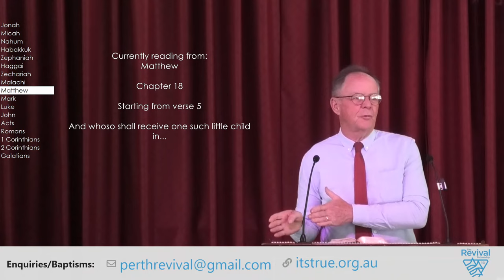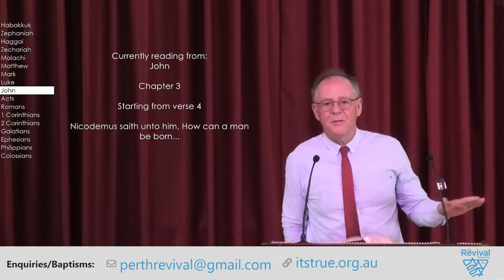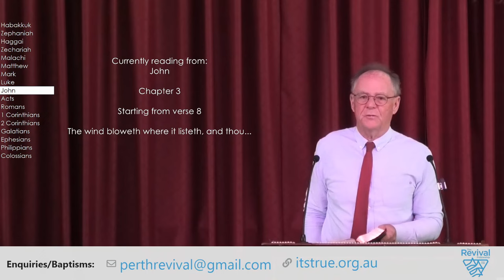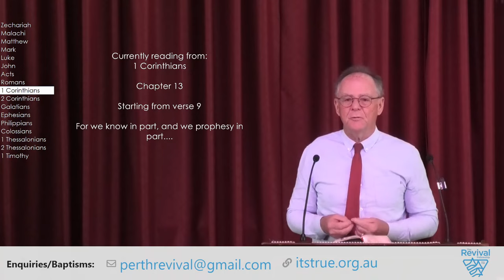111222 - Child of God - Pr Michael Swanson - Yangebup